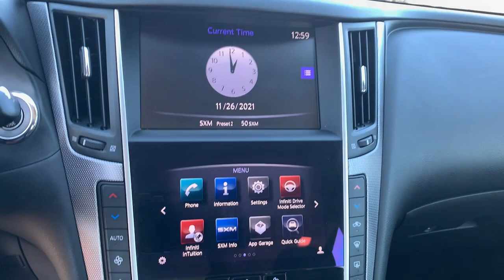2016 INFINITI Q50 Lithia Springs, Douglasville, Powder Springs, Smyrna, Atlanta, GA 211544A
Liquid Platinum Used 2016 INFINITI Q50 available in Lithia Springs, Georgia at John Thornton Chevrolet. Servicing the Douglasville, Powder Springs, Smyrna, Atlanta, GA area.
2016 INFINITI Q50 2.0t Premium - Stock#: 211544A - VIN#: JN1CV7AP2GM202704

Priced below KBB Fair Purchase Price!brbrbrThank you for considering this beautiful 2016 INFINITI Q50 2.0t Premium finished in stunning Silver with.brbrGO WEST to John Thornton Chevrolet, Celebrating 60 Years, Selling Chevy since 1957! Thank you for your interest in John Thornton Chevrolet! We happily serve Lithia Springs, Douglasville, Smyrna, Marietta, Kennesaw, Vinings, Atlanta, Dallas, Acworth, Villa Rica and proud to be your Chevrolet Dealer for all of West Georgia by providing quality automotive services and unrivaled customer service.